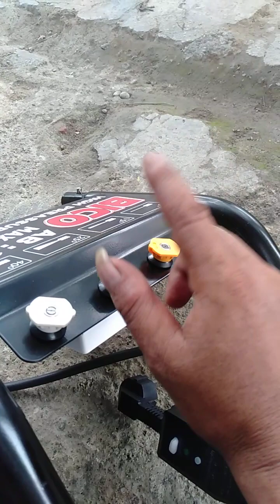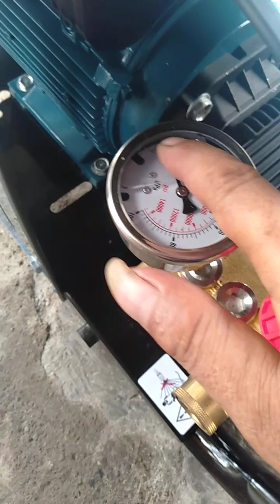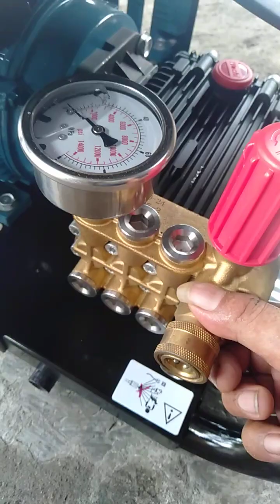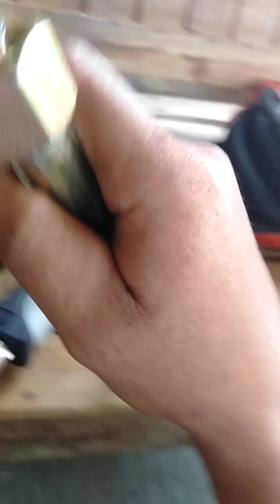pressure washer BICO AB 2200PSI